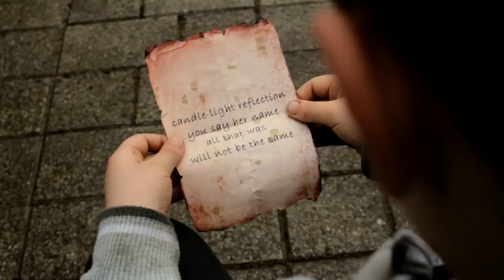Ms.Murphy Short Film Official Trailer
Ms.Murphy is short comedy/horror film, shot and edited in 5 days using canon 600d and edited with sony vegas and after effects